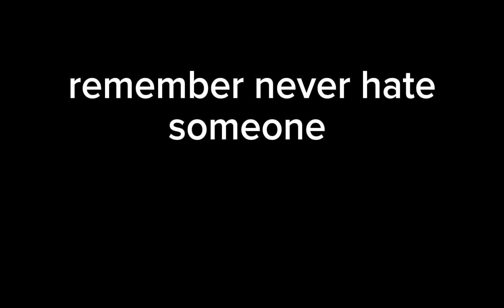killer melon part 3 (the real last fight)